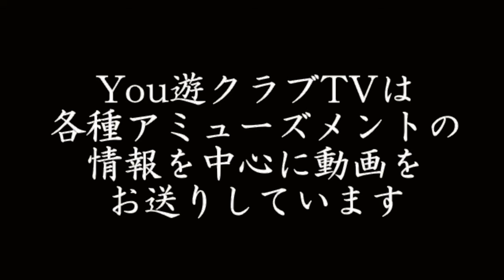【365日カレー2018】#58 ローソンセレクト キーマカレー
ローソン！新商品！爽やかな味わいのキーマカレー！